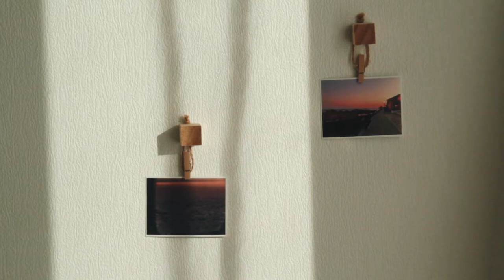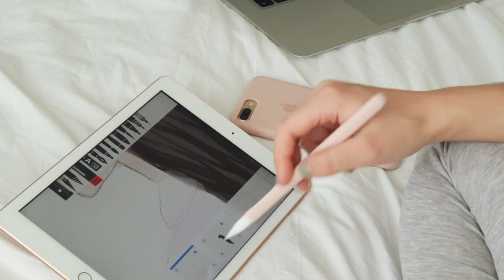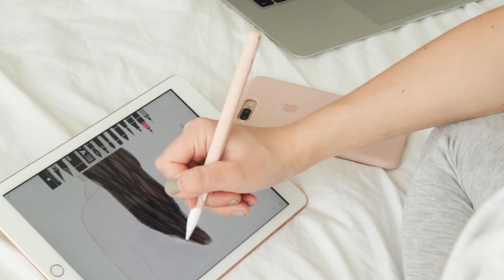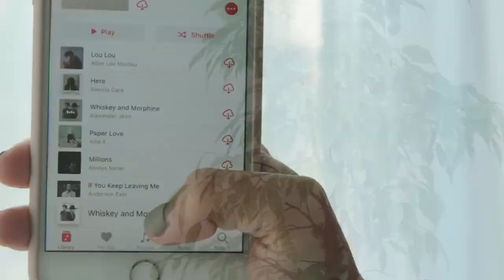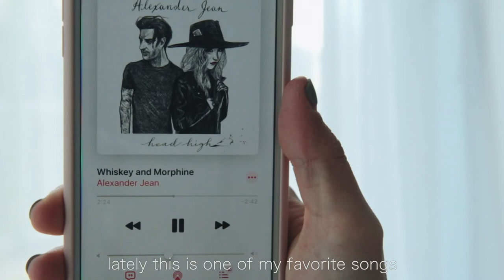daily vlog | drawing new profile picture | junk food home edition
Hi! My name is Victoria, welcome to my memories!